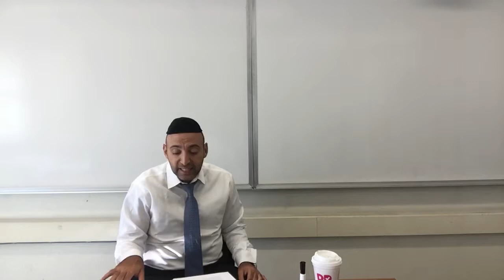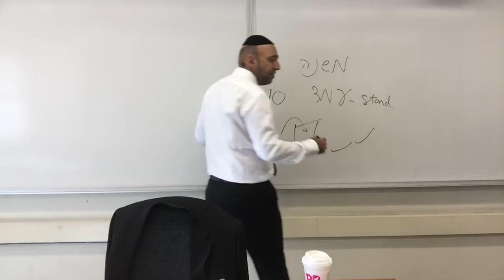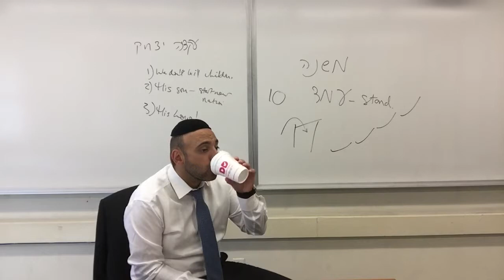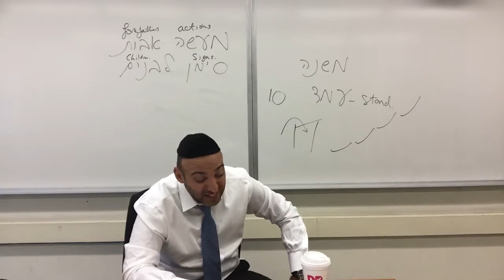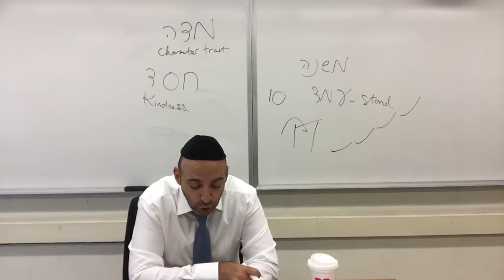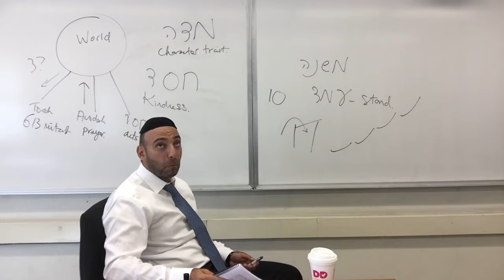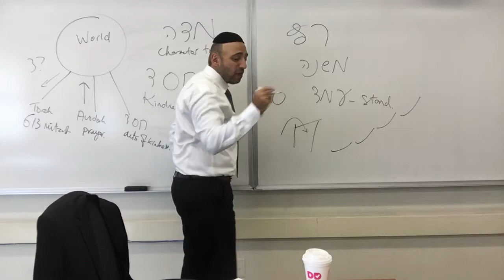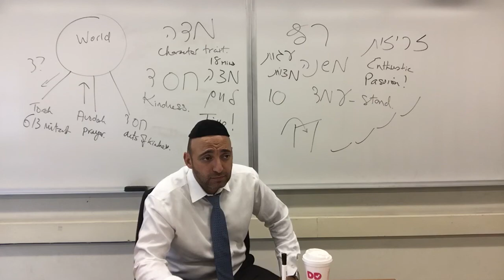The Ten Tests of Abraham and What We Learn From Them. Given at Stern College NYC